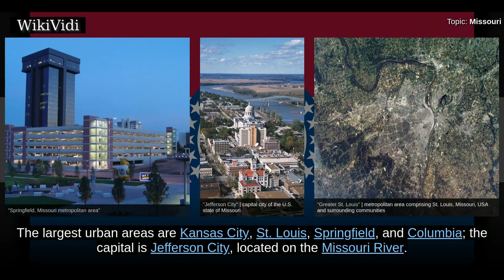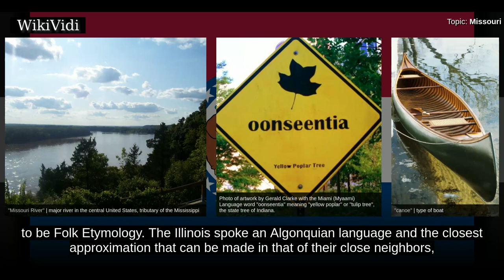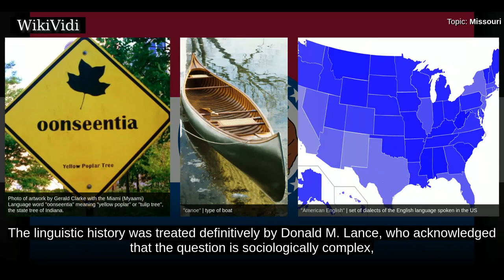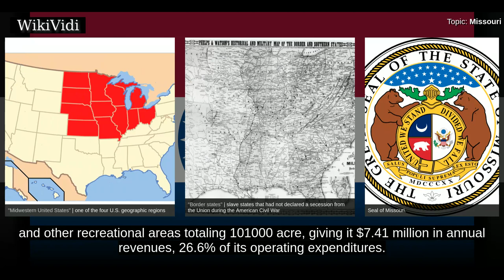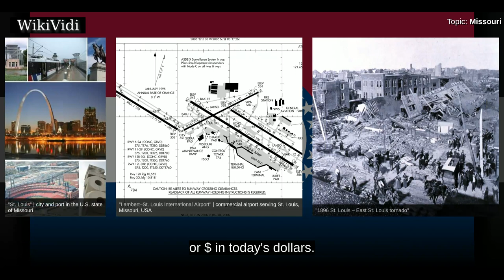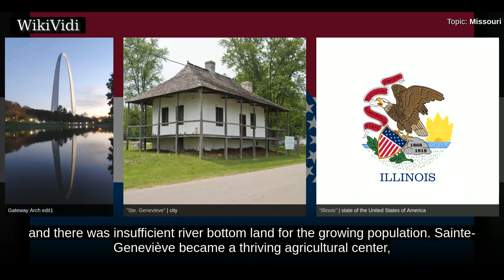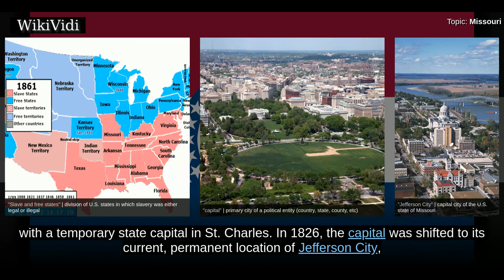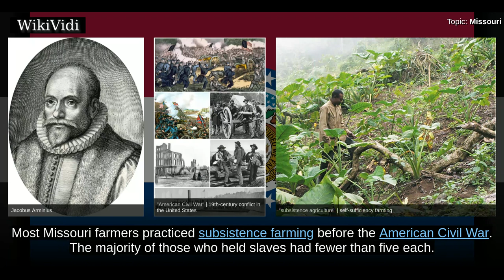MISSOURI - WikiVidi Documentary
Missouri is a state in the Midwestern United States. With over six million residents, it is the 18th-most populous state of the Union. The largest urban areas are Kansas City, St. Louis, Springfield, and Columbia; the capital is Jefferson City, located on the Missouri River. The state is the 21st-most extensive in area. In the South are the Ozarks, a forested highland, providing timber, minerals, and recreation. The Mississippi River forms the eastern border of the state.  Humans have inhabited the land now known as Missouri for at least 12,000 years. The Mississippian culture built cities and mounds, before declining in the 1300s. When European explorers arrived in the 1600s they encountered the Osage and Missouria nations. The French established Louisiana, a part of New France, and founded Ste. Genevieve in 1735 and St. Louis in 1764. After a brief period of Spanish rule, the United States acquired the Louisiana Purchase in 1803. Americans from the Upland South, including enslaved Af...

Shortcuts to chapters:
00:03:18: Etymology and pronunciation
00:05:39: Nicknames
00:07:08: Geography
00:08:31: Topography
00:09:42: Climate
00:11:32: Wildlife
00:12:02: History

Copyright WikiVidi.